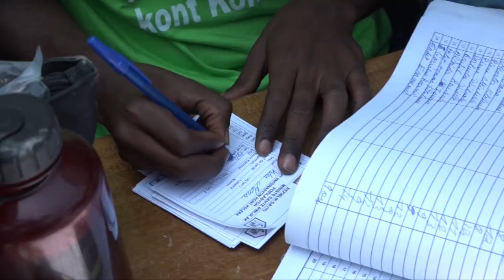Tackling Cholera in Haiti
United Nations - “Because cholera is, to a large extent, a disease of poverty, it remains a problem while there is poverty in Haiti,” Mourad Wahba of Egypt, Deputy Special Representative for the UN Stabilization Mission in Haiti (MINUSTAH) told the UN News Centre.

Incidence of cholera has gone down by 90 percent in Haiti from 2011 to last year, and the United Nations will continue to help the country tackle the root causes of the disease, such as lack of clean water and sanitation services.